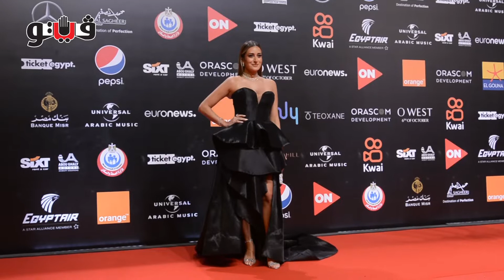أمينة خليل تختار الأسود في حفل ختام مهرجان الجونة